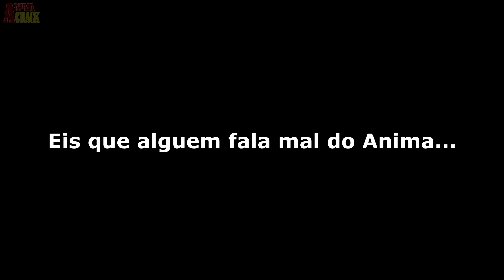VEM TRANQUILO! - Dorganime #35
Animes:
- Konosuba.
- Attack on titan.
- kanokon
- Kenja No Mago
- Kaguya-sama Wa Kokurasetai.

Musicas:
Intro/Final: Num teve intro/ num sei

Parceiros & não sei oq mais